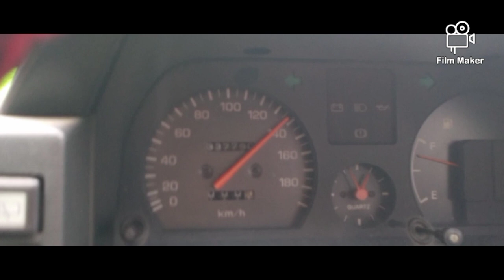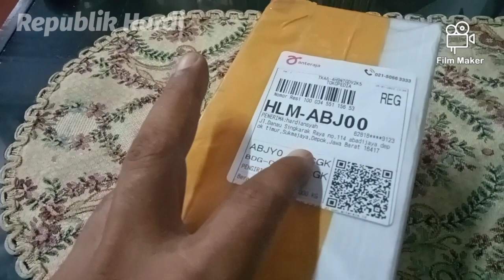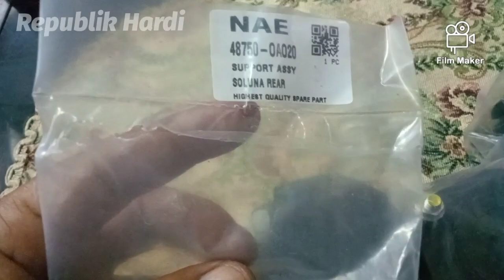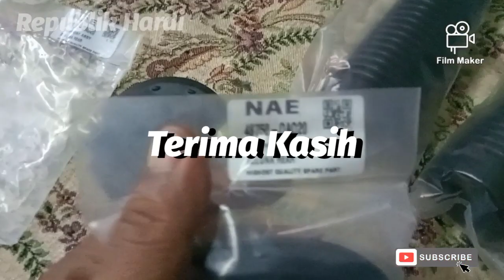Support Shock Belakang Soluna buat Starlet |Unboxing & Review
ini salah satu part yg bisa dipakai untuk starlet kapsul. , memang sebagian besar part kaki2 sampai rack sterr punya soluna bisa diaplikasikan di starlet . jd tinggal pasang (PNP) kalaupun ada modifikasi juga gak banyak.

info teknis bisa menghubungi
Depok Auto Care, Kalimulya Depok
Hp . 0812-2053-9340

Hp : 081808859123